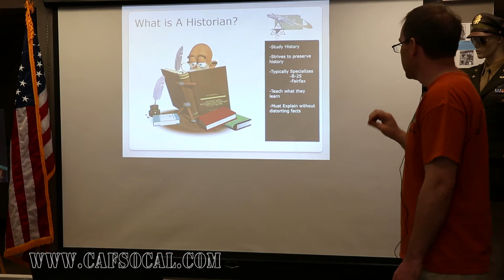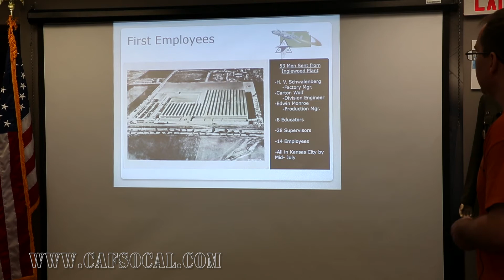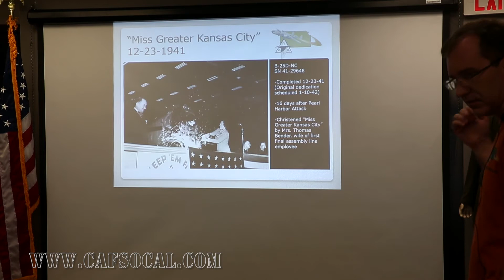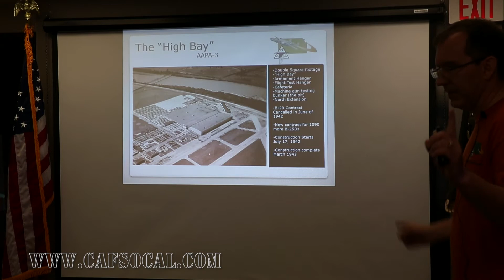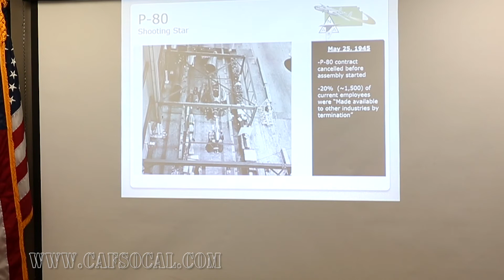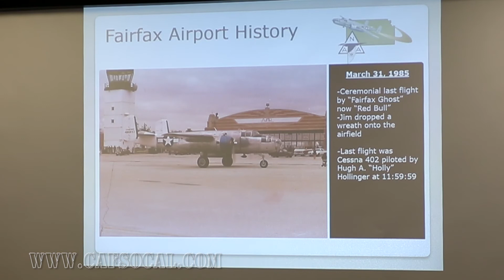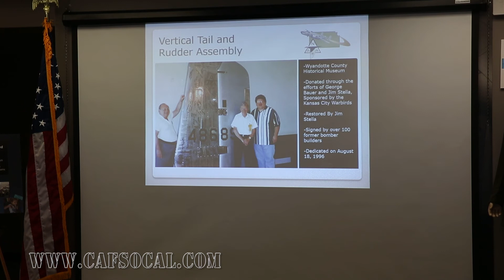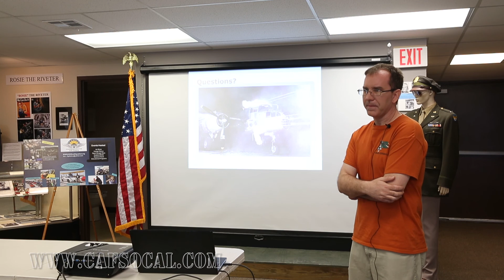Dan Desko talk NAA Fairfax KS Factory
Presentation by Dan Desko of B-25history.org on the NAA Fairfax KS Factory with the CAFSoCal PBJ was built in 1945